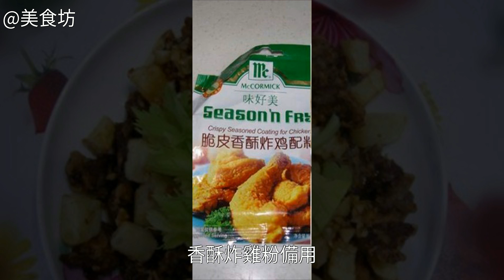蒜蓉麂肉的做法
蒜蓉麂肉的做法,蒜蓉麂肉怎麼做好吃,蒜蓉麂肉的家常做法蒜蓉麂肉的家常做法 蒜蓉麂肉的做法 蒜蓉麂肉怎麼做好吃